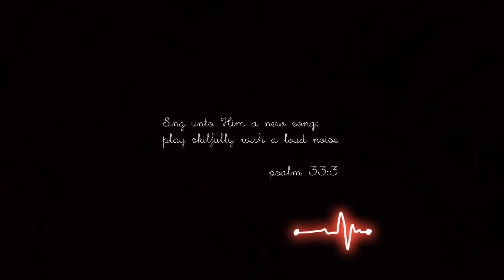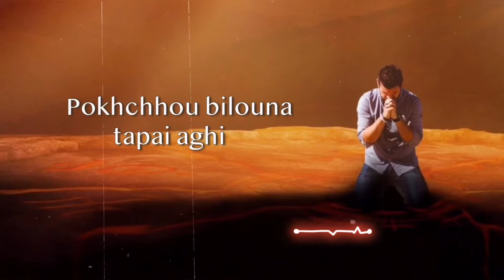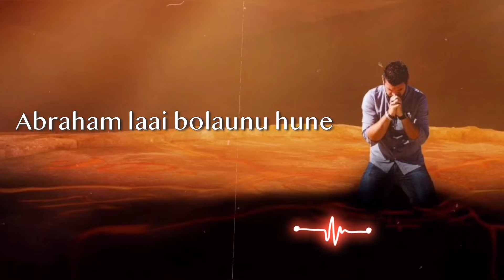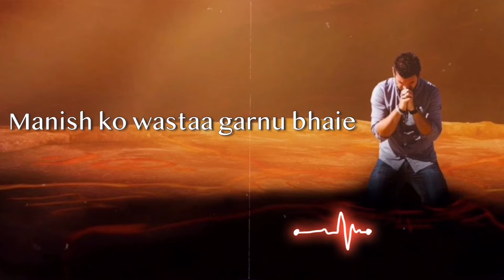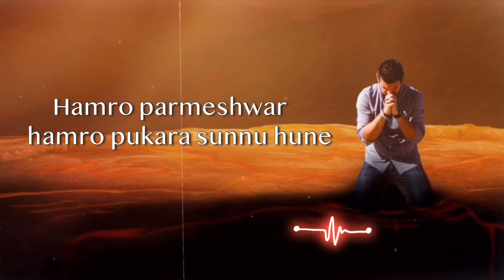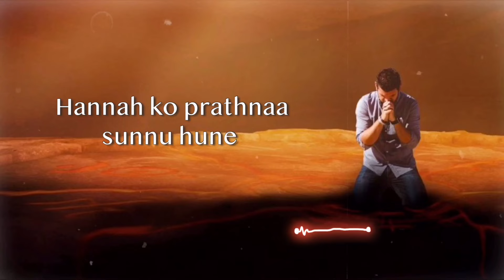HANNAH KO PRATHANA SUNNU HUNE -(Female version) हन्नाको प्रार्थना सुन्नुहुने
Nepali_christian_worshiping_songs # Song of zion KTM Goshen Prayer House -with lyrics